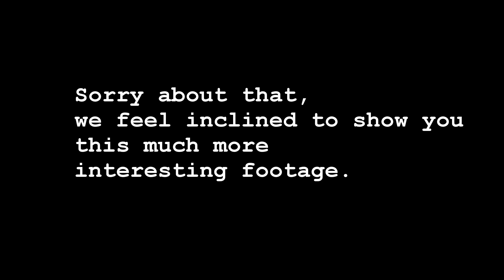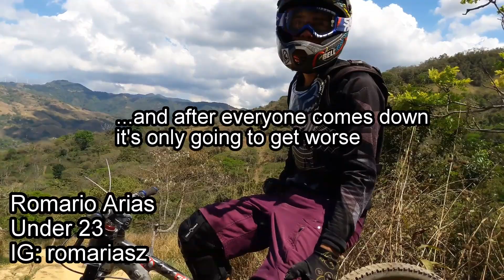🔛🔝🔜: A Mountain Bike Vlog Episode 1.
Yes, I am aware there are a bunch of editing errors but I left them there on purpose to try & get over my O.C.D...also because I accidentally lost the original file & can't edit them out anymore so...